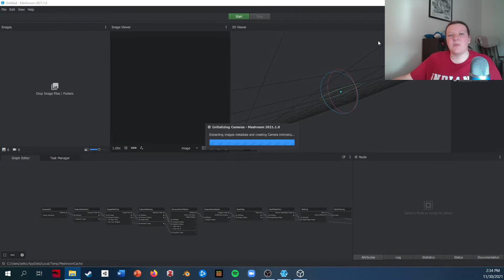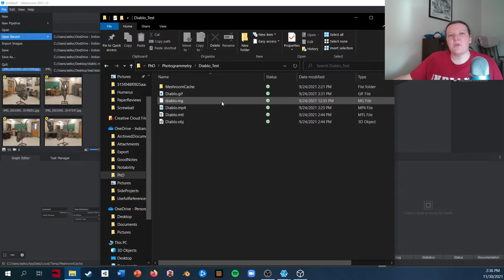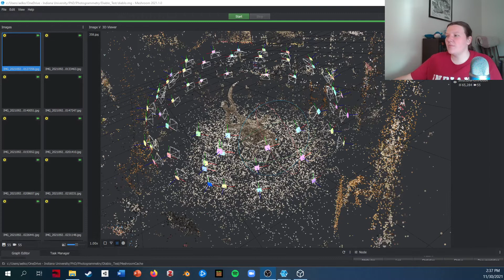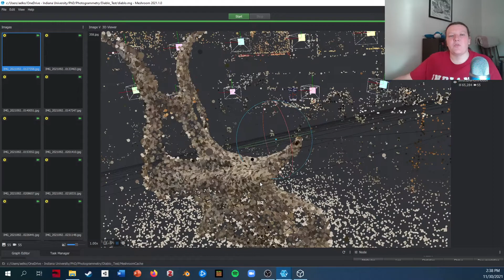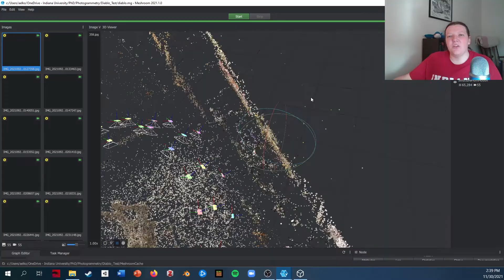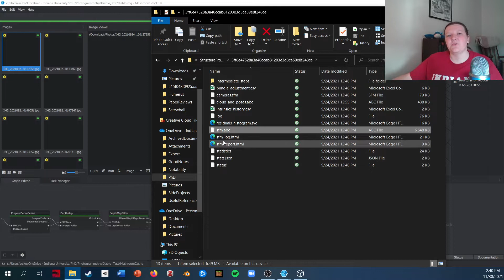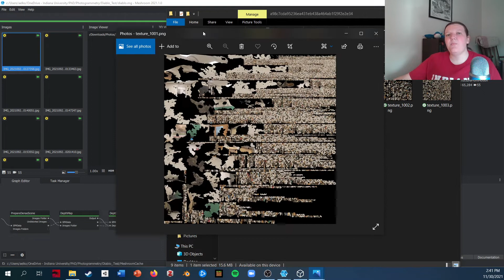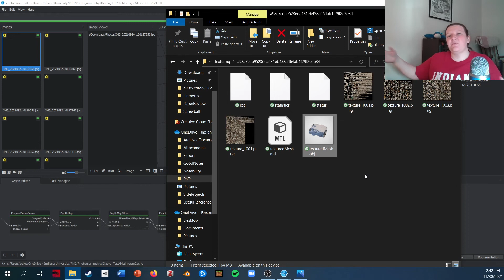Photogrammetry in Meshroom | Generating Textured Models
I show how to use Meshroom to generate 3D models from photographs taken for photogrammetry.

Acknowledgements:
Thank you to the Indiana University Paleontology Collections for access to this Diabloceratops cast.